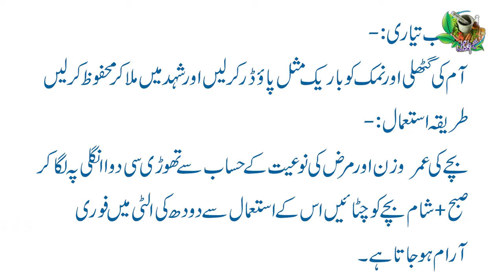STOP Feeding Your Baby Like This, It's Causing Vomiting!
Baby vomiting after feeding | Bacha doodh pite hi ulti kar deta hai

aj ki is video ke andar mein aik aisa nuskha up ko batau ga jo intehai aasaan aur saada hai aur yeh un tamam bachon ke liye hai jo doodh peetay hain ulti kar dete hain ya un ka nizaam hazem kharab hota hai to is nuskhay ko istemaal karne se Insha Allah taala chand dinon ke andar un ka yeh masla mukammal tor par thik ho jay ga

اج کی اس ویڈیو کے اندر میں ایک ایسا نسخہ اپ کو بتاؤں گا جو انتہائی اسان اور سادہ ہے اور یہ ان تمام بچوں کے لیے ہے جو دودھ پیتے ہیں الٹی کر دیتے ہیں یا ان کا نظام ہضم خراب ہوتا ہے تو اس نسخے کو استعمال کرنے سے انشاءاللہ تعالی چند دنوں کے اندر ان کا یہ مسئلہ مکمل طور پر ٹھیک ہو جائے گا